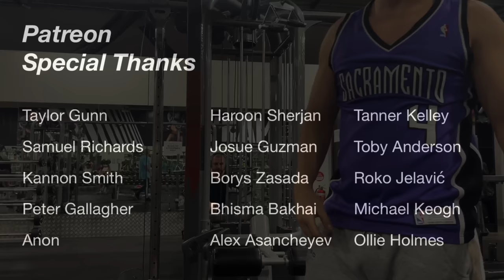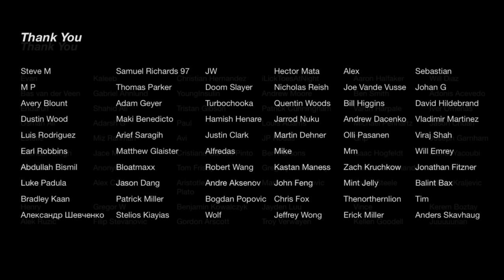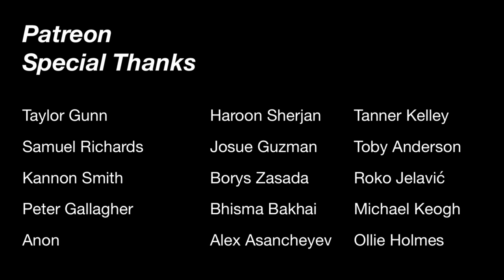Squat everyday Day 1328: missing link